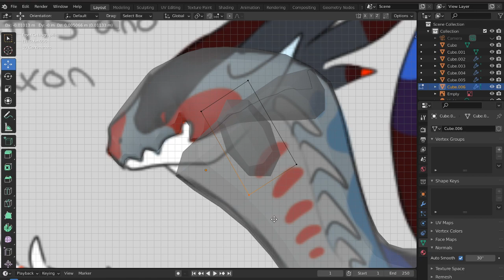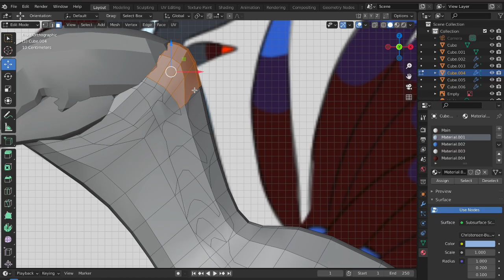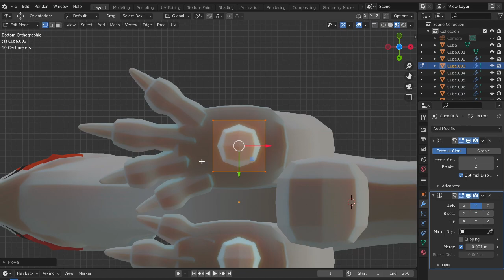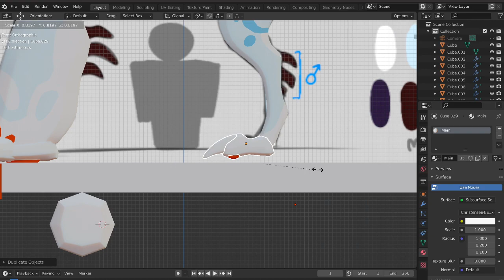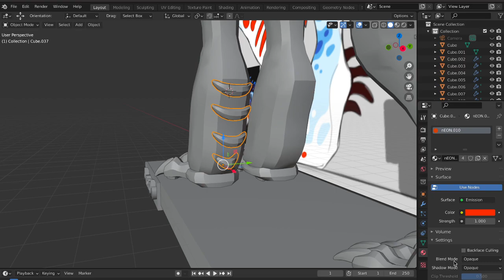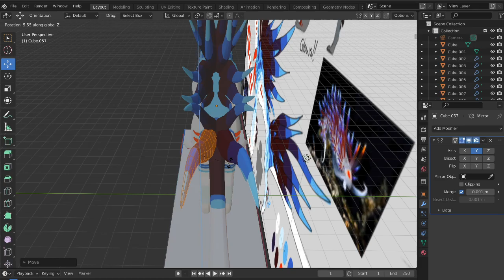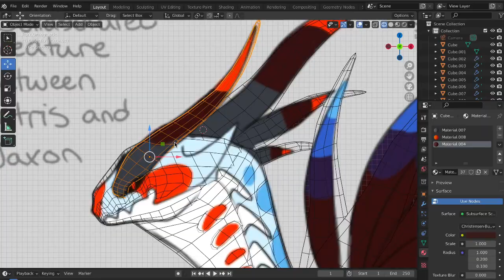3D Modeling the Crata Peretina from Creatures of Sonaria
I didnt model model the hands how it should since i didnt really know how but ill work on it

This creature was already modeled by an official dev of Creatures of Sonaria and im only remodeling this creature as a way to improve my modeling skills

Concept design by Vetris & Jaxon